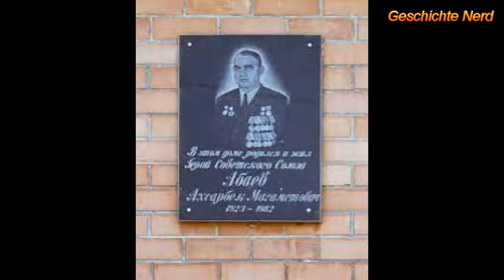Абаев Ахсарбек Магометович, Герой Советского Союза